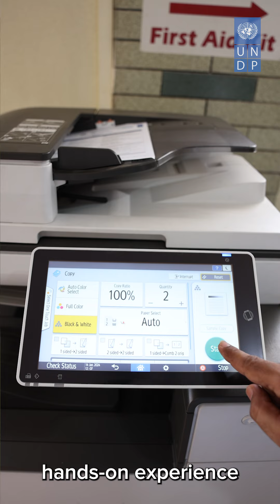UNDP Diaries: Inspiring Stories from Our Team 🇵🇰 | Muhammad Yaseen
Meet Muhammad Yaseen, our Office Support Assistant at the Peshawar sub-office, whose hard work and dedication play a key role in our daily operations.
Discover his journey and the difference he's making.